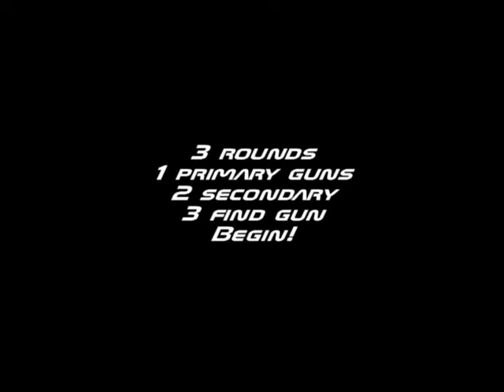1,2,3, Deathmatch!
Nick and manny have a deathmatch due to girl breakups etc. so enjoy